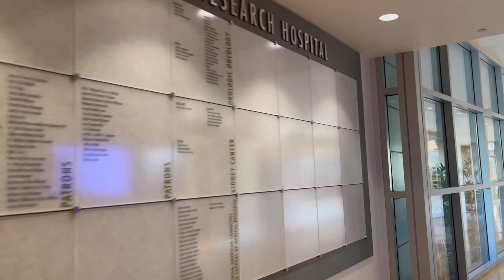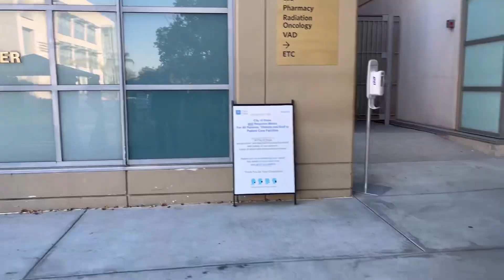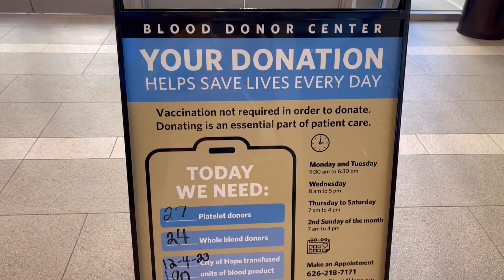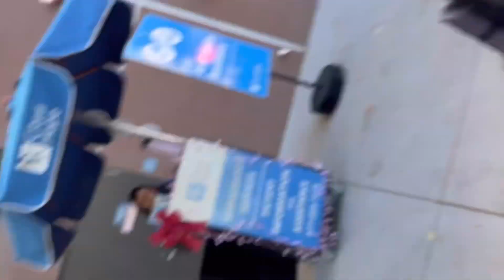NaviVlog Día #6 Día de citas médicas !